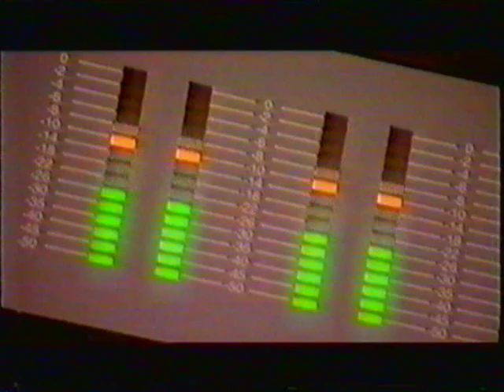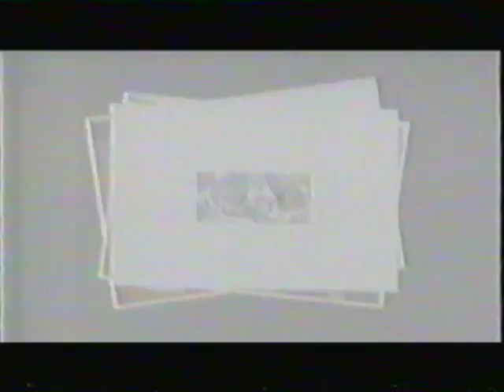Adam Hills and the Comedy Brig-Aid - Working Class Anthem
Adam Hills and a bunch of comedians including Paul McDermott, Tripod, Mark Trevorrow and Greg Fleet, just to name a few, perform Advance Australia Fair to the tune of Working Class Man to help raise money for firefighters.
I think this was around 2002/03.